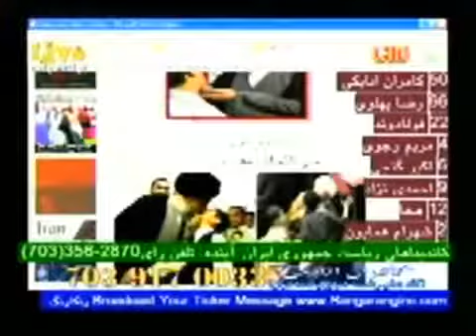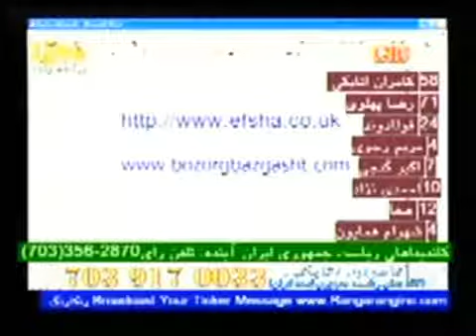Kamran Atabaki 138 کامران اتابکی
مزاحم تلفنی های کامران اتابکی

کامران اتابکی خنده دار ترین اسکلاسیون رنگ ا رنگ
لحظات خفن کامران اتابکی

شاه فقط کامران  شاه

کامران اتابکی  کامران شاه

کامران اتابکی.گلچین بهترین مزاحم تلفنی

کلکسیونی از کامران اتابکی

نامزد ریاست جمهوری  آینده ایران آقای کامران اتاباکی

یک نمایش تلویزیونی از رنگ ا رنگ

 رنگ ا رنگ مزاحمت تلفنی

Kamran Atabaki
Rang a Rang TV
Kamran Atabaki prank show
Prank calls
Kamran Atabaki candidate for the Presidency of future Iran. A Rang-a-Rang TV Show.